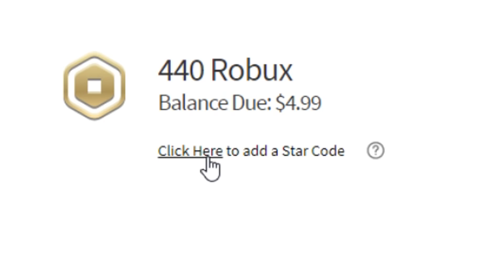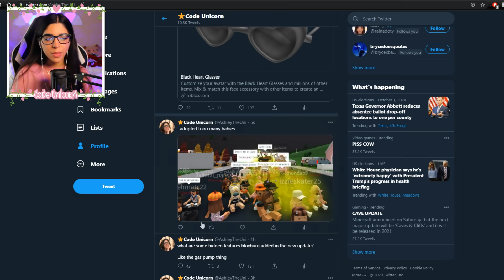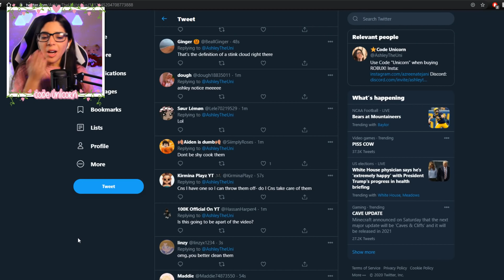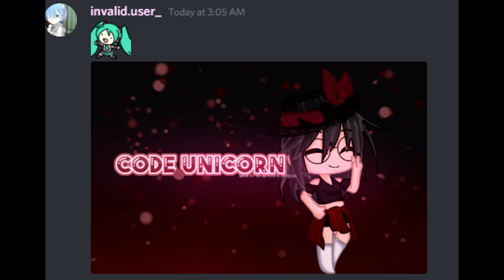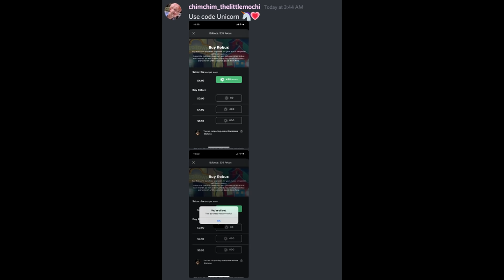I ADOPTED 50 BABIES In Bloxburg! *SERVER CRASHED?!* (Roblox)